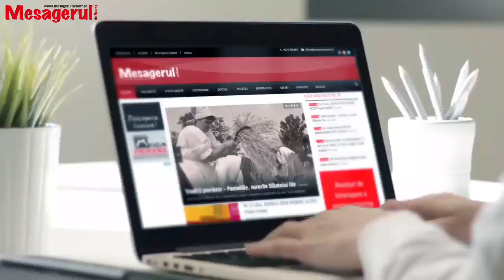Cafeaua de dimineață. Invitat - Anton Măzărianu, finanțator CSM Ceahlăul Piatra Neamț